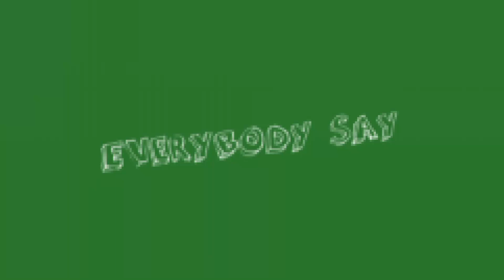Joel is an alien [] Meme [] Trend [] Hermitcraft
IF YIU SEE THE ERROR, NO YOU DONT.

DUDE WHY DOES HIS SKIN LOOK DARKER THAM I MADE IT?! HES SUPPOSED TO LOOK TAN BRUH.